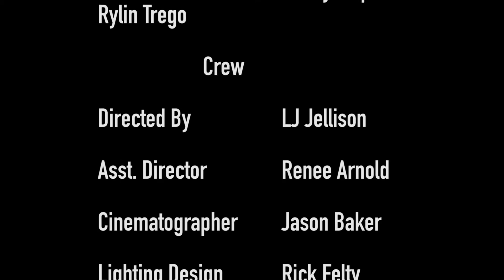Kids Show Sizzle Reel